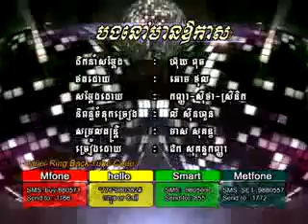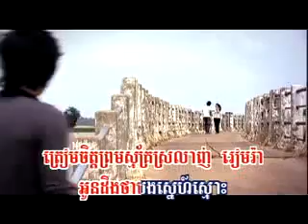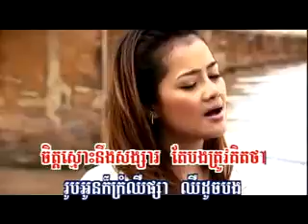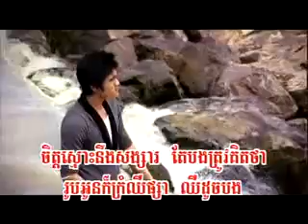Bong Nov Mean Orkas by Sokun Kanha (RHM VCD 119)